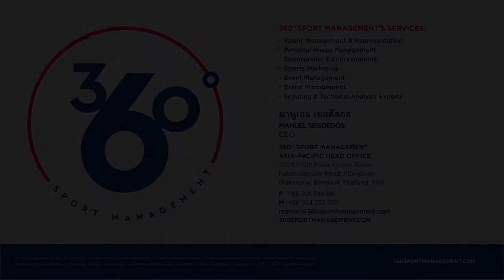Pinyo Inpinit 2017